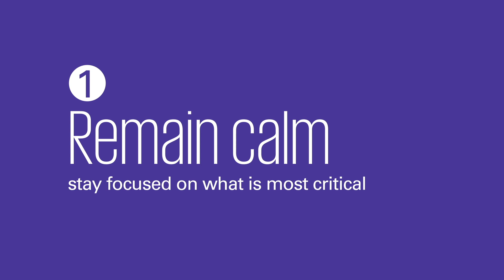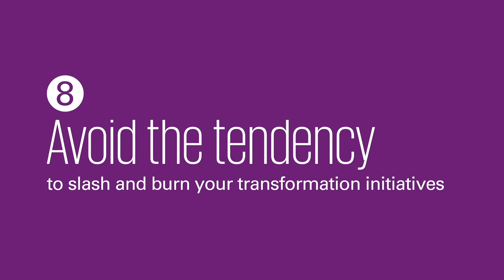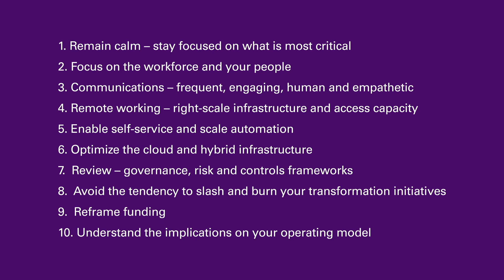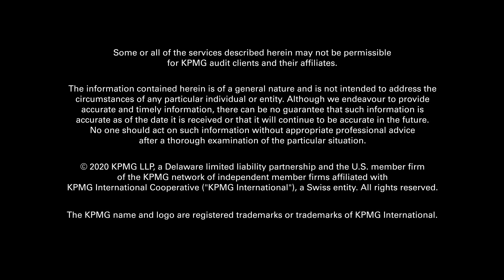CIO Real Insights – COVID-19 Top 10 IT considerations to support business continuity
Technology executives all have vital roles to play in steering their organization and teams to function effectively through the COVID-19 crisis. The scale and impact poses a real threat to business continuity in companies everywhere.  Disruption is real, to every aspect of the enterprise –operational, financial, technical and personal. It’s reshaping the world as we know it. To help address these impacts, KPMG has developed a list of immediate, medium- and long-term considerations for IT leaders.